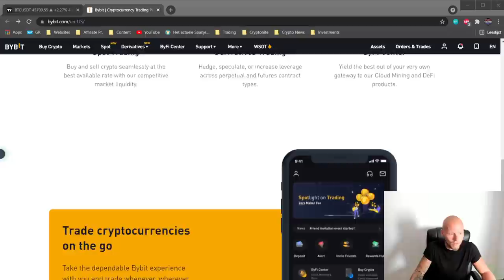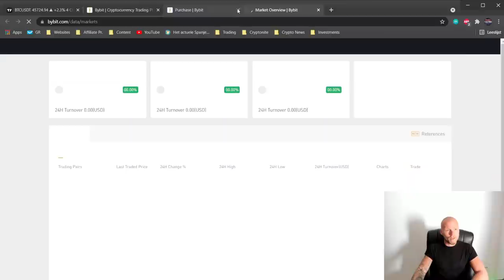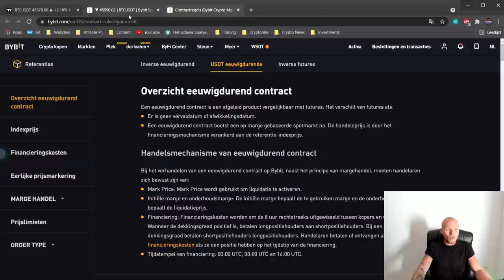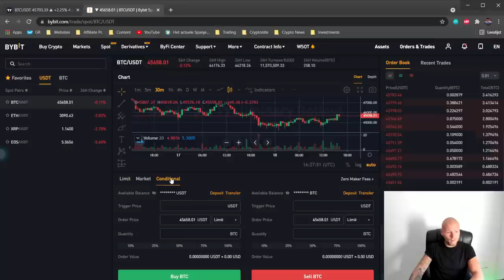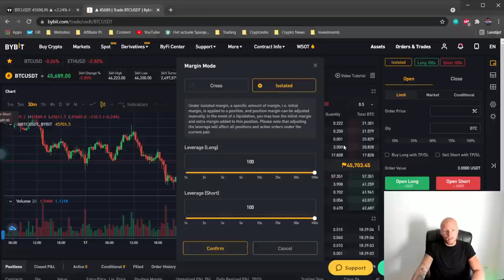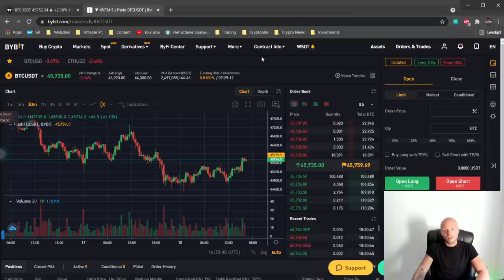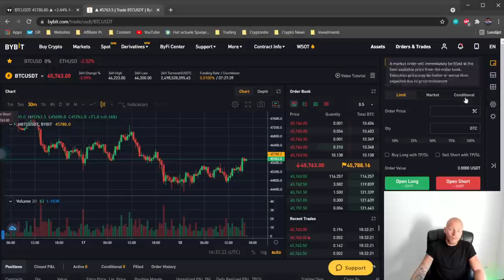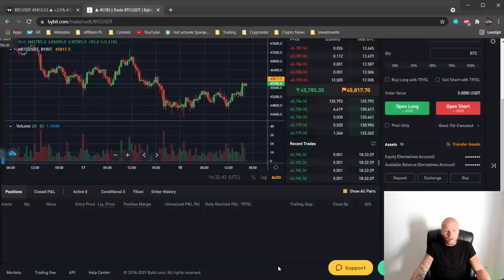BYBIT REVIEW & TUTORIAL 2021: Beste Cryptocurrency Exchange voor Leverage/Hefboom Traden? 🔥🔥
Tof dat je een kijkje neemt op mijn kanaal. Op dit kanaal ga je werkelijk alles omtrent cryptocurrency vinden. Denk hierbij aan:

• Lange termijn investeren in cryptocurrencies
• Daytraden & swingtraden in cryptovaluta
• Tutorials over hoe je crypto moet kopen
• Reviews over bepaalde platforms en cryptocurrencies
• Crypto nieuws

Kortom: alles wat je nodig hebt!

En oh ja, even liken waardeer ik altijd enorm!